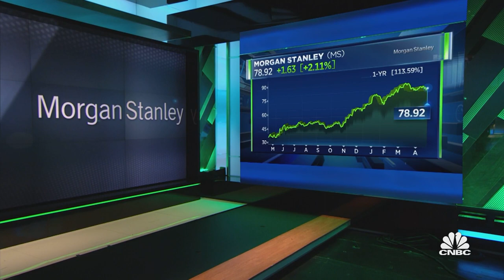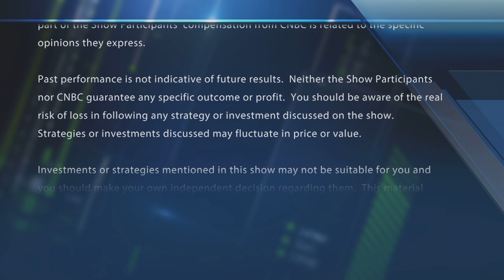Morgan Stanley upgraded to Buy at Berenberg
The "Halftime Report" traders debate Berenberg's bullish call on Morgan Stanley.